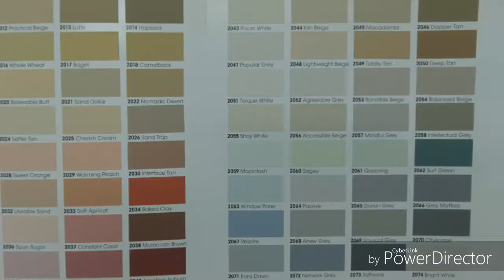Decoplast paint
la meilleure peinture pour toutes vos rénovations extérieures. nous faisons toute couleur personnalisée de votre choix.